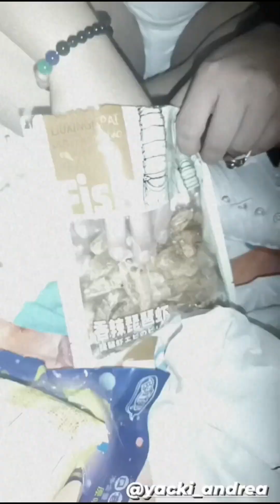De picnic y me compro mi deidad ganesha